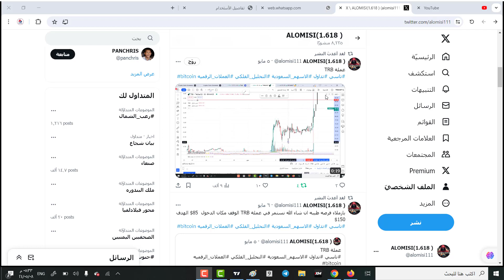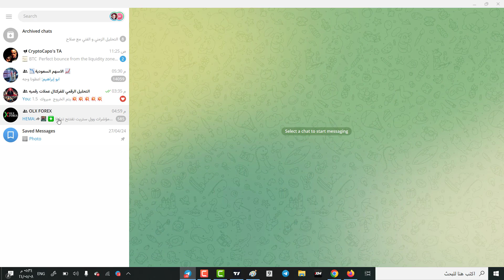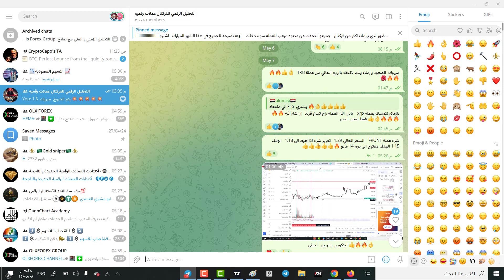عملة TRB عملة FRONT على الفركتال خلال يوم واحد ابداع الفركتال